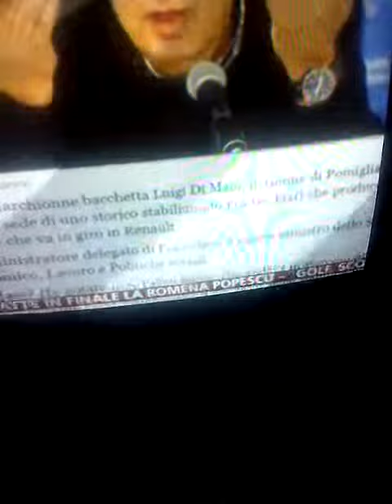Marchionee Cha Ha FattoSchiaviGli OperaiFiatLo VolevanoRenzie Berlusconi a Premier Euro Rapina